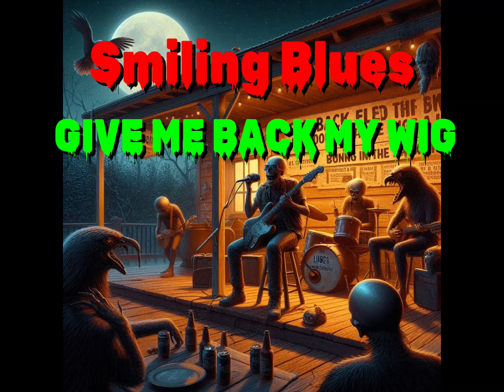SMILING BLUES - GIVE ME BACK MY WIG - 2014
Recorded live at a Pub in Mölndal. Sven Lorentzon Vocals & gitarr. Robban Nordlund Snare drum n Brusches. Andreas Lange Blues Harp.

written by Hound Dog Taylor